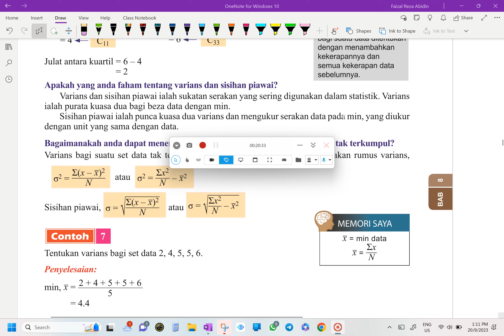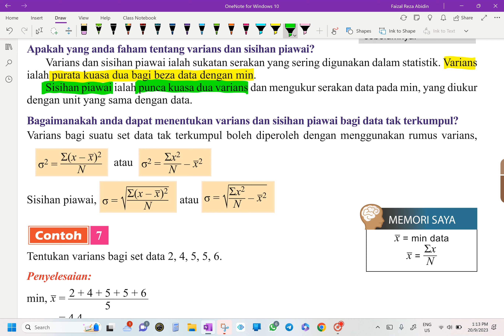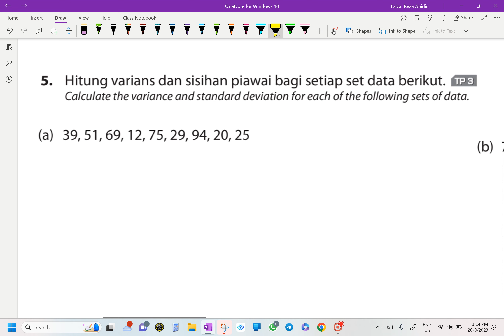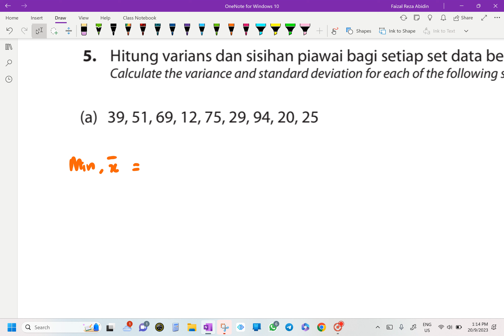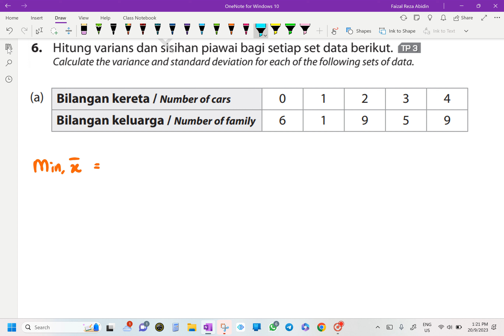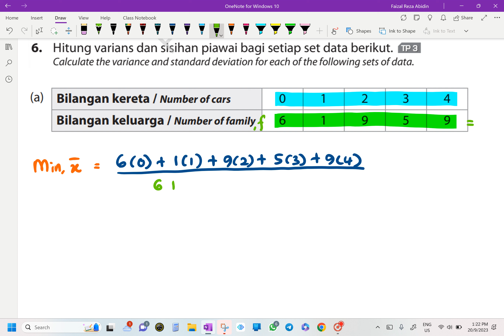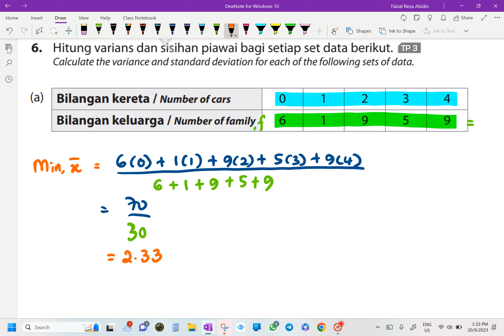MATEMATIK TINGKATAN 4 KSSM BAB 8 SUKATAN SERAKAN DATA TAK TERKUMPUL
8.2 SERAKAN
VARIANS & SISIHAN PIAWAI
Buku PBD No. 5